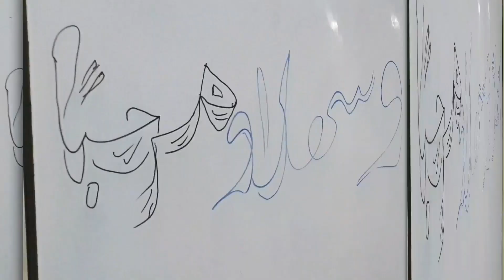jamia al ghazali